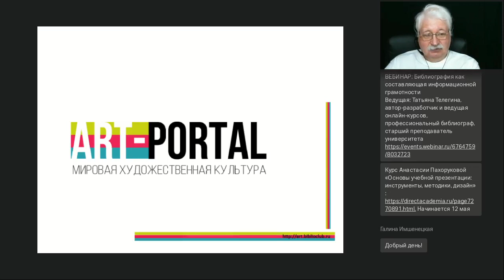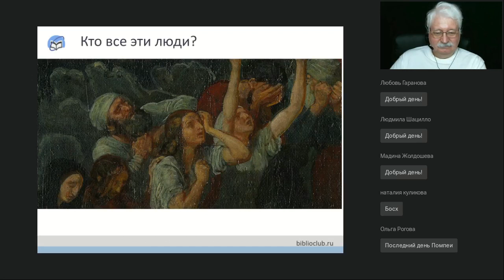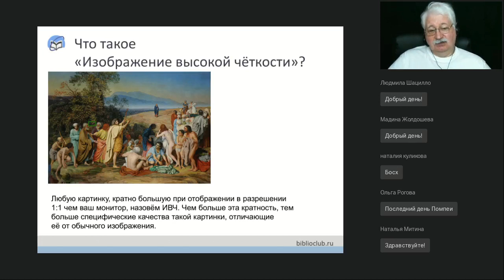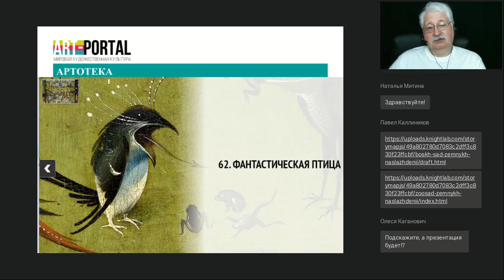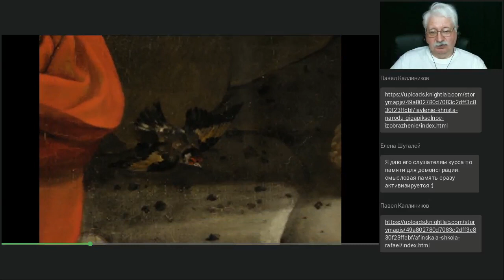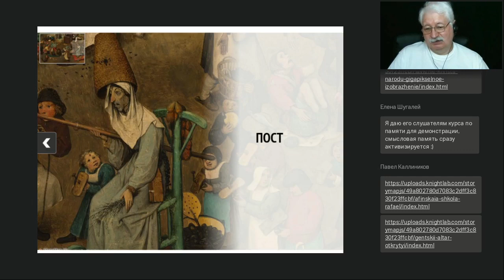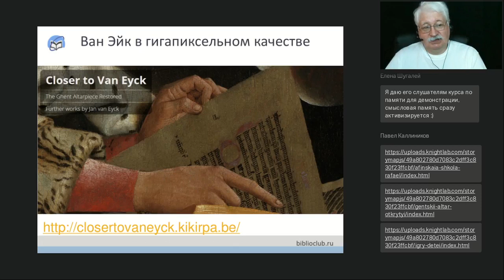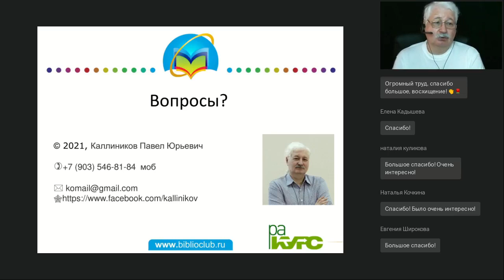Интерактивные путешествия Арт-Портала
Вебинар
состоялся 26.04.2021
Ведущий вебинара:

Арт-портал – замечательный ресурс для любителей искусства, школьников и студентов, преподавателей МХК. В основе ресурса лежит электронная галерея, но Арт-Портал не сводится к ней, его изюминкой являются дополнительные сервисы. Проекты «Артотеки» —один из них, и самые увлекательные выпуски выполнены в технологии интерактивного путешествия, представляющего собой подробный рассказ о каком-то одном произведении искусства с рассматриванием и объяснением его деталей. Интерактивные путешествия используют технологию показа гигапиксельных изображений, позволяющий увеличивать их в 20-30 раз без ухудшения чёткости. Подробнее об этой технологии и о конкретных путешествиях — на нашем вебинаре.